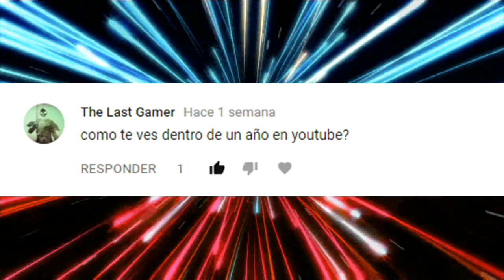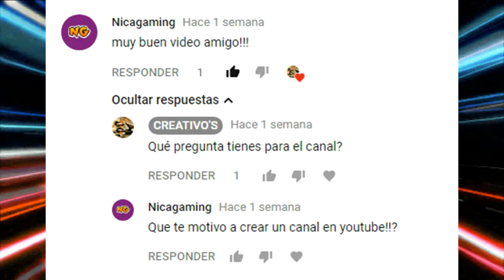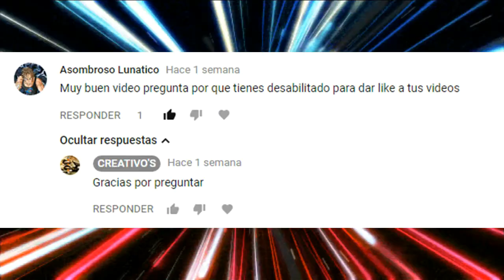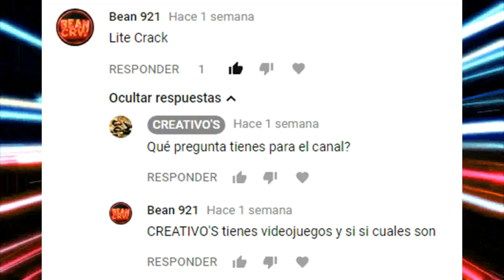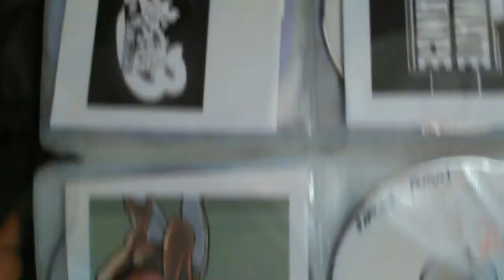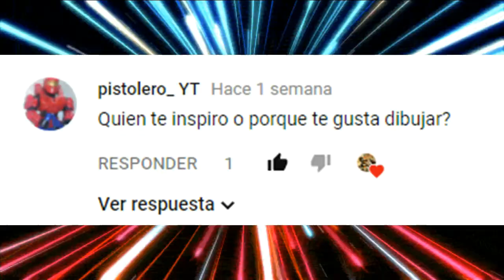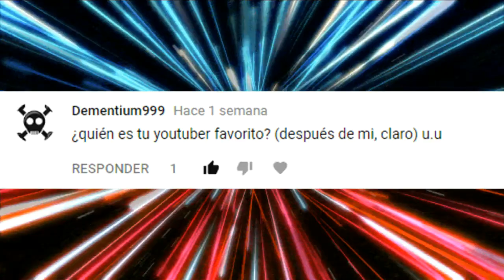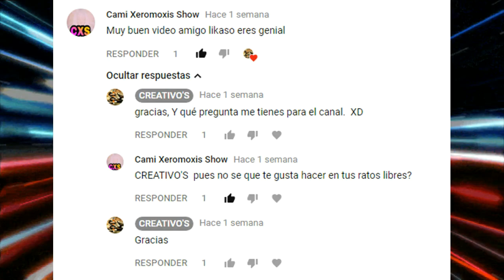PREGUNTAS Y RESPUESTAS DIBUJADAS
Al fin presento el tag 2 de preguntas y respuestas sobre el canal.  Espero que sea de su total agrado.

Hola amigo(a) si eres nuevo(a), Bienvenido(a) al canal CREATIVO`S, aquí encontrarás temas de Arte, Entretenimiento y Educación.  Publico vídeos cada 8 días. No olvide dar like, comentar y compartir los vídeos, es muy importante para el crecimiento del canal.  participa de los eventos que promuevo.

Puedes visitar estos sitios para que me conozcas mejor.